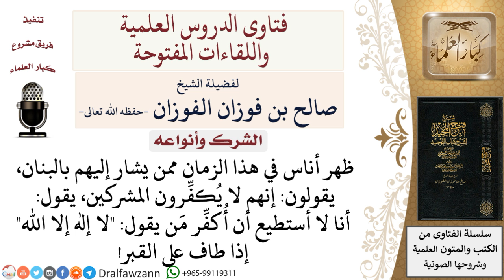هل يكفر من يقول لا إله إلا الله إذا طاف بالقبر؟ لمعالي الشيخ صالح الفوزان